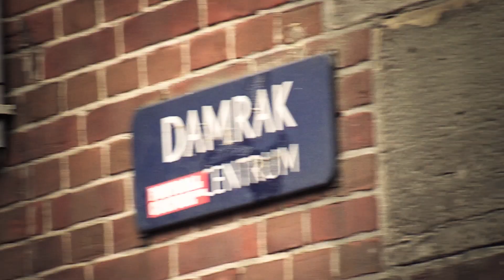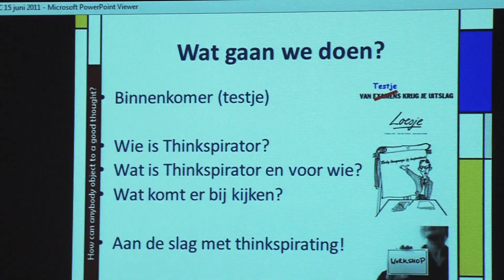JCC Amsterdam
De Jongeren Commerciële Club (JCC) Amsterdam is een vereniging voor young professionals. De JCC Amsterdam is inmiddels uitgegroeid tot een hechte groep van jonge, enthousiaste en ambitieuze mensen die actief zijn in het bedrijfsleven, zowel als zelfstandig ondernemer als in dienstverband.
Onze leden houden zich bezig met het neerzetten van een goed product, het leveren van kwalitatief hoge of innoverende dienstverlening, het ontwikkelen van business modellen; kortom, actieve mensen die werken aan het uitbouwen van hun (eigen) onderneming.

Bij deze groep hoort een jonge dynamische club, waar - het mag hardop gezegd worden - "genetwerkt" wordt, ervaringen worden uitgewisseld, onderling advies wordt gegeven en veel leuke evenementen worden georganiseerd: de JCC Amsterdam.